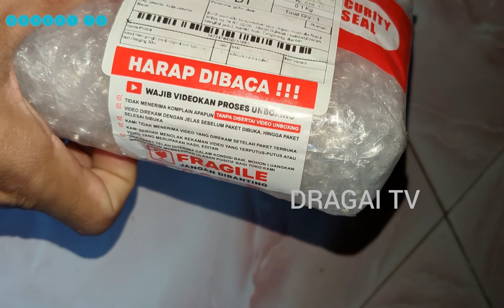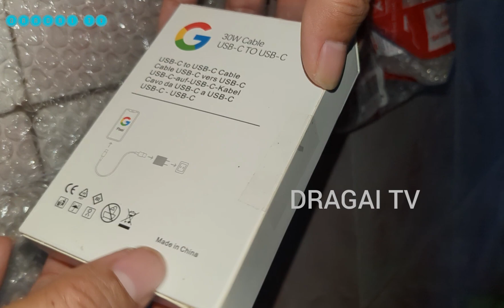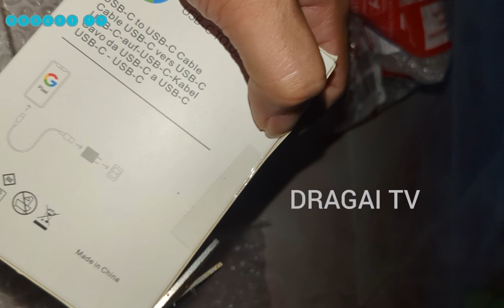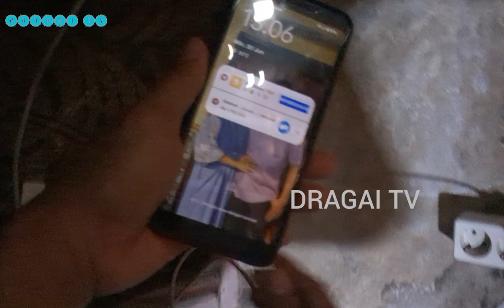unboxing USB C to C gopix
hai guys
mohon maaf deskripsi menyusul yach
selamat menonton